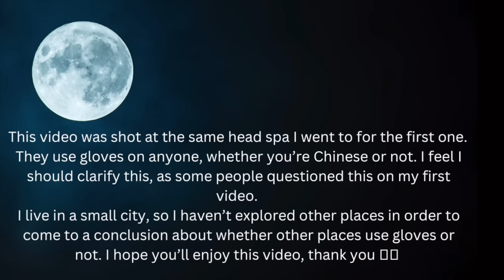ASMR: BRAIN MELTING CHINESE SPA CLEANSING ON SCALP & BRAIDS | I was in Heaven!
Hello there, I'm Sipha from South Africa and I live in China.

In this video, I share my experience of getting a scalp cleanse and wash on my braids at a local Chinese head spa.

It was my BEST experience so far. Nothing beats a good wash and pampering session on your braids. I hope you'll enjoy the video 💕✨